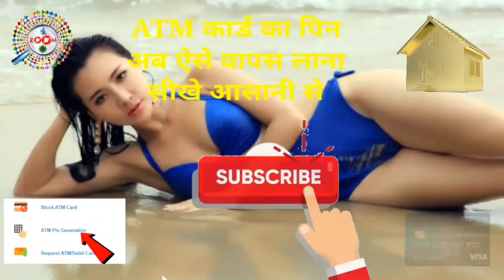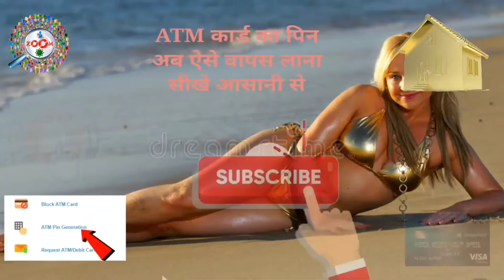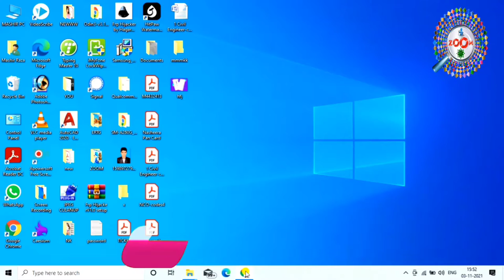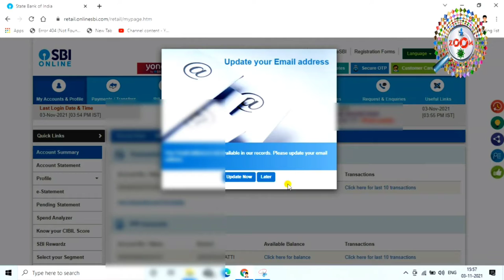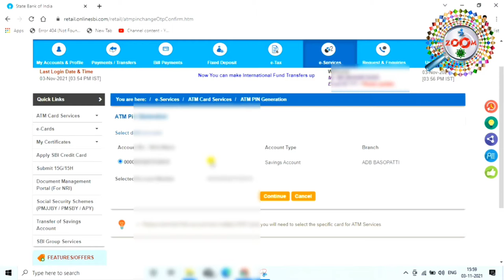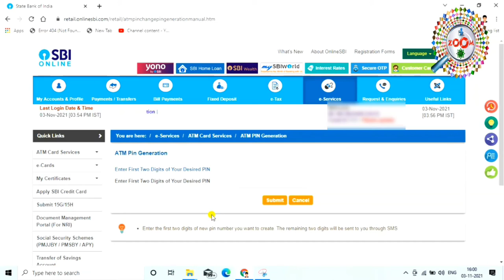SBI ATM PIN Generation Kaise Karen 👈 how to generate ATM pin SBI in 2021👌live full process in Hindi🔥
is video me mai aap ko ye bataya hu ki kaise ap sbi atm card ka pin generate karenge. iss se aasan tarika ap ko shayad hi dekhne ko milega. mai aap ko bahut aasan tarika bataya hu ki kaise ap ghar bithe ap apne atm card ke pin ko generate kar sakte hai.

tags for reference : sbi ki new atm pin kaise karte hai,sbi atm pin generate process through sbi atm,sbi atm pin generate karne ka tarika,atm ka new pin kaise banaye,sbi make new pin full process,kaise atm pin banaye,sbi atm pin kaise banta hai,kaise atm card ka naya pin generate kiya jata hai,kya tarika hai atm card ke pin banane ka,kaise sbi atm pin banaya jata hai,2021 me atm pin kaise banaye,2021 me sbi atm card ka pin kaise banaye,kaise sbi atm card ka pin generate kare,sbi atm pin generate process,mobile se atm ka naya pin kaise banaye,laptop se sbi atm card ka naya pin kaise banaye,kya process hai atm card ke naye pin banane ka,kaise sbi atm card ka naya pin generate kare,kaise sbi atm card ka pin generate kiya jata hai,kaise sbi atm card ka pin banta hai,kaise atm card kapin generate kare,kya tarika hai atm card ka pin banane ka,kaise sbi atm card ka pin naya banaye,zoom,zoom channel,taza,taza khabar,raza,engineerraza,engineer raza,atm pin new,sbi atm card pin generate,sbi pin,sbi atm pin naya,sbi atm card pin naya kaise banaye

Engineer raza